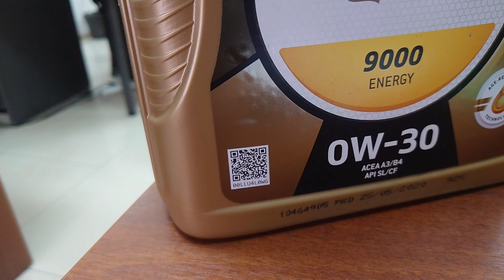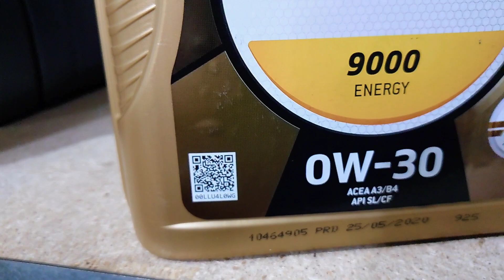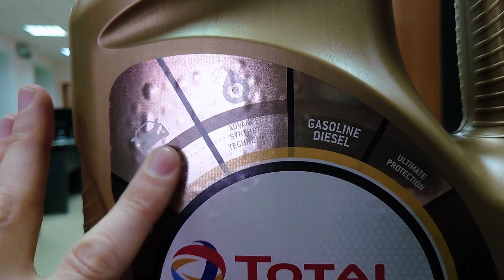TOTAL моторное масло Проверка на подлиность через TOTAL ACF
На новых банках TOTAL применена защита ASF.  Для проверки на подлинность любого продукта (моторное масло, трансмиссия, автохимия) TOTAL в новых канистрах с QR кодом на лицевой части вам понадобится программа ASF от TOTAL.

Порядок проверки:
1. Запускаем программу.
2. Сканируем код.
а. Видим надпись verify ok. Радуемся. Покупаем.
в. Не видим надписи verify ok. Печалимся. Забываем адрес и телефон данного продавца.

Корпорация Total каждые пару лет обновляет дизайн своих канистр. Таким образом Тотал пытается бороться с огромным количеством контрафакта которым завален рынок России.  Подделка моторного масла Тотал (total) явление массовое. Обязательно проверяйте продукт на подлинность При Продавце до оплаты!

На этом всё. Надеюсь, что данное видео оказалось для вас полезным.
С вами был Антон_Воронков.
Наш телефон
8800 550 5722 Бесплатно для всех в России.
Anton_MYGT 2020
И поддержите подпиской наш новый канал, на котором мы размещаем короткие минутные ролики с описанием и характеристиками оригинальных японских, европейских, корейских и американских масел.

Купить оригинальный продукт Моторное_масло_TOTAL по лучшей цене на нашем сайте